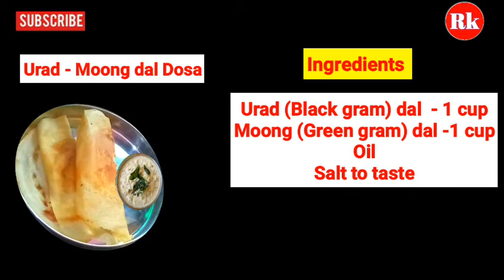Urad - Moong dal Dosa / ಉದ್ದು ಹೆಸರು ದೋಸೆ / उड़द - मूंग दाल डोसा / Healthy breakfast / Konkani Dish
Welcome to Rekha's Kitchen

Urad - Moong dal Dosa / ಉದ್ದು ಹೆಸರು ದೋಸೆ  / उड़द -  मूंग दाल डोसा/ Konkani Dish / Healthy breakfast